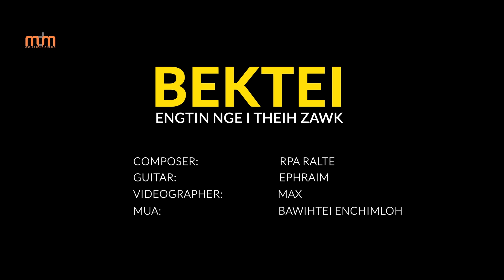Bektei - Engtin Nge I Theih Zawk (Official Video)